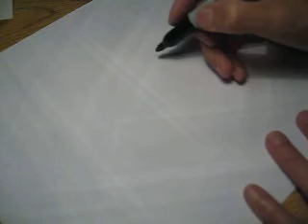I got some dried up markers 01